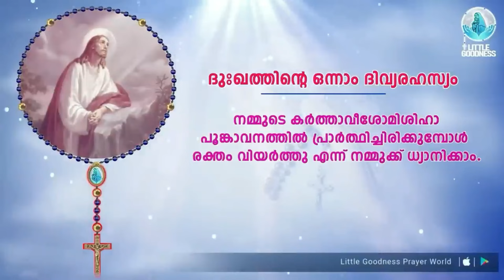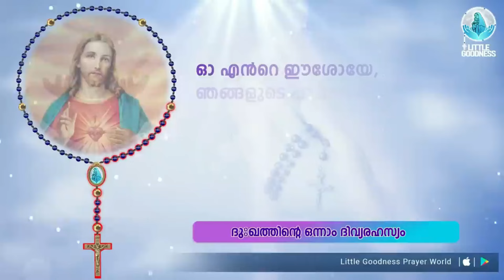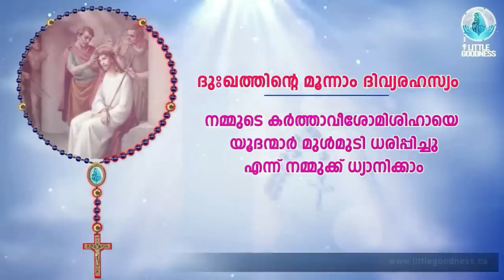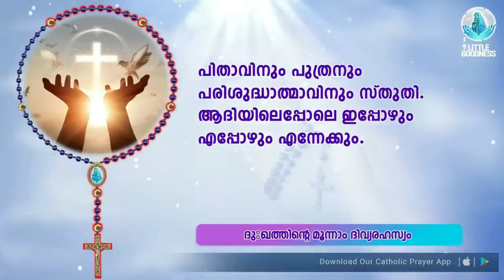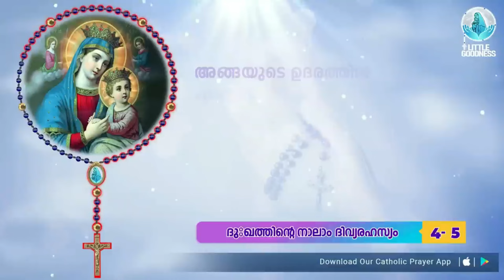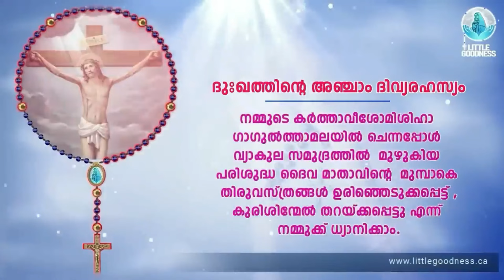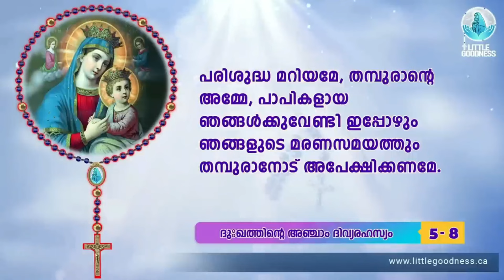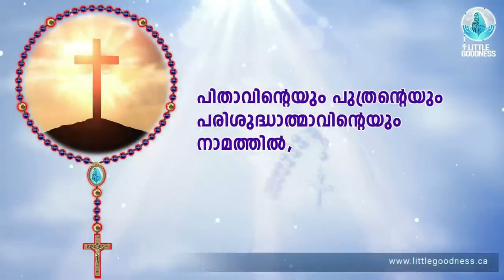ഇന്നത്തെ ജപമാല 🙏🏻 വെള്ളി🙏🏻March 22, 2024🙏🏻 ദുഃഖത്തിന്റെ ദിവ്യരഹസ്യങ്ങൾ 🙏🏻 Malayalam Rosary